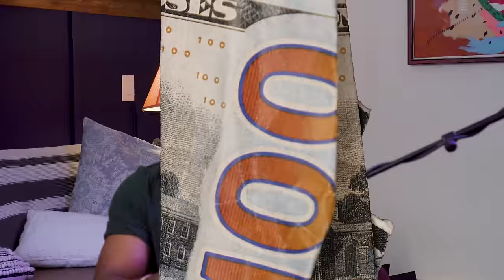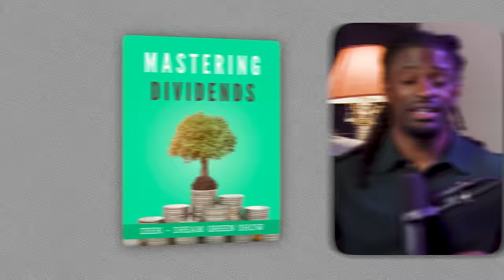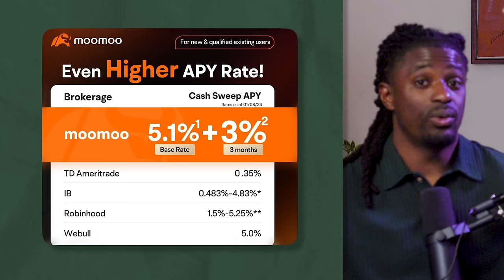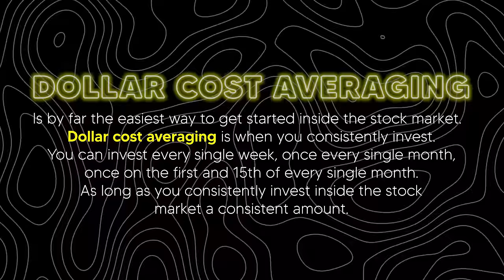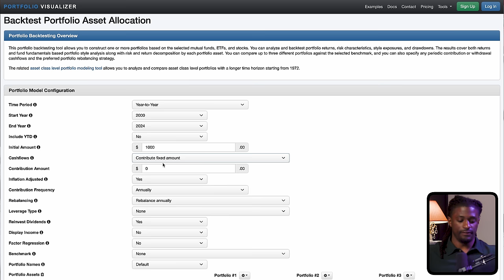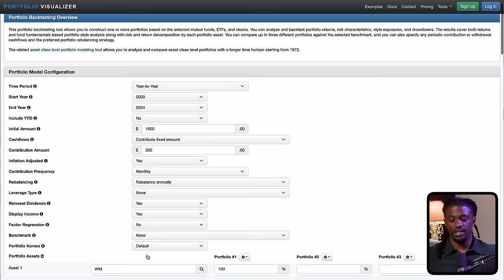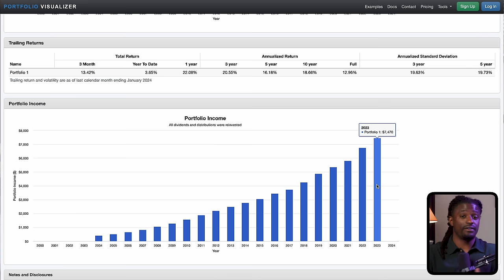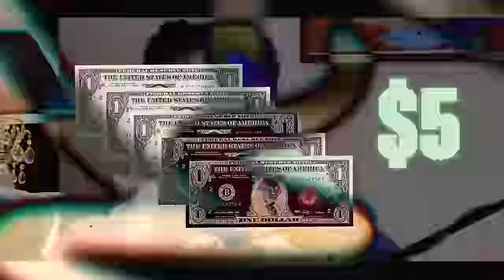Results of Investing $10 Everyday For 400 Days Into This TRASH Company